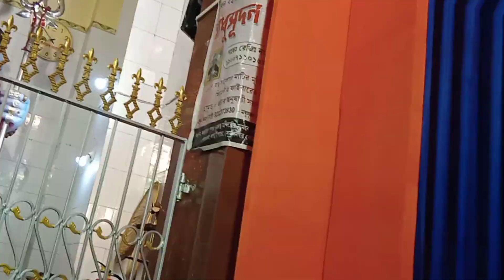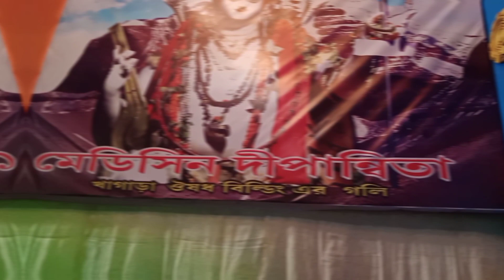বহরমপুরের বিখ্যাত বাবা বড় ভৈরব ঠাকুরের দর্শন করলাম ২০২২। Berhampore Baba bhairav Puja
Berhampore baba bhairav fastival BERHAMPORE Murshidabad West Bengal Baba Bhairav Voirab puja Khagra bhairab puja2022 Berhampore bhairav

If you like to get my daily updates then you can pls fllw me on my Instagram Nd the link has

তোমরা সবাই ভালো থেকো

Thank You So Much Friends 🥰 On Watching